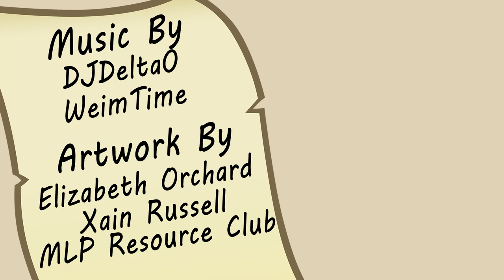Glass of Water - Top 5 of Season 1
CRAWLING IN MY SKIIIIIIIIIIIN

==Legendary Patrons==
MTDragonslayer
Jordyn Brown
Dan Green Heart
Ruby Brown

==Mythic Patrons==
Happy Red Pony
Fenrir Maugrim
Lily Gingertail
Jedisilk

==Heroic Patrons==
Secret Person
Avanax
Taylor Adams
Cliff Paul Dixon
Zada2011
Darren Doyle
Luna Halthayne
Sophie Walters
Pony Pony Star
Rhyme
Sspider
Jeremy Olavarria
Zack Slauenwhite
Mario Mikschovsky
Lukaus James
Storm Spark
David Dickerson
Alexandria Capuito
Halgen Dracoson
Hero of Bergen
Chatterwell
Wolf Amaril
Left 4 Cake
Samuel Elliott
Gregory Meyer
Furion
Kimberly
Shiloh Connor
Charmergirl2468
Bailey E
Justin Furlong
Siegfried Pinzer
Peter Kelly
David Cook

==Legacy Patrons==
Alex Goldhill
Atomic Eggnog
Tailsimp
Marissa Harley
Summerlycoris
Pontus Ekberg
Daniel Fernandez
Lila Duga
Breeoche
Devvin Essex Reed
Neverminder
The Bad Ass Echidna
Icey Arts Otay
James Devlin
Adrian Lopez
Lissie Roberts
Tom Sullivan
Raven Shepherd
Michelle Vuong
Ryan L gainford
Shelly JP
Neuroscythe
Dan Traverse
Jimmy Jones
Toasty Haymaker
Mandi Gordon
Sheepslyerpi
Erol Fazliu
Miss Chloe Creature
Sunset Q
Allyndrea
God of Toast
Rough Storm
Ivan martinez
Taste The Beams
Crafty Allie
Liam Lynn Rice
Emily McCallister
Maniacal Toaster
Mr Twiglesworth
Matthew De Murga
Nenna Olumba
Felicia Angel
Tall San Diegan
Ignolian Thorne
Odin Ashcroft
Ryan David John
Thorbjorn Kasper
Whitley Patterson
Ixbran
Jeanine Magnifique
Casey Troini
Caori
Peach Tea
Nucleus Brain
Pachyderm Express
Chrisopher Snape
Pied Bagpiper
Miles Bockelman
Sinthorana
Fashionably Sinister
Reggie Harris
Kiran Maqbool
Crystal Hope Dragon
Jules Morales
Gamma Kiwi
Jeffery Davis
Miguel Mendoza
Lukas Caller
Tom Sketchit
Doublas
The Piano Man

==Patrons==
Finn
Rachel Farrugia
John Gabriel
The Piachu
Rory Davies
Blues
Emma Smith
Sunny
Jordan Jaques Smith
Gia Banks
Tijmen Bergman
Kryptek
Matt Kulex the Fox
Sage Seth Adoren
Billy Stennett
Flyhntini
Abigail Wills
Raising Chaos
Erin B
Brian Anthony LaCoste
Brooklyn Jacobs
Eddy Kelsey
Ashley Bowers
Aion
The Jaded Feather
Jackson Mathews
Lucina Gaming
William Noonon
Dusk
Rhiannon Morrison
RandiDraws
Glendening
DeltaZorua
Mr Spiffy
Miss Elise
Eric Clark
Tyrus
Anna Bressler
Kelsey Courtney
Drumstick00m
Sazi Skylon
Pretentious Joke Name
Joshhua Moldonado
Jose Beas Ibarra
Jay The Worm
Miriam Leffler
Kellie Dingwall
Ashley McLaughlin
Rakquez Mull
Paco Garcia
Francois Witt
Mikaila Turkleon
Sketchybug
Hannes Sara Martinsson
Sebastian Roth
Samantha
Annomamniac
Goldiefox
Am
King Xander
Michael Richman
Justin Birthisel
Vida
Hayley Moyer
Robbie Fox
Moon
Gemprincess
DC
Your Best Ren
Tanner Brooks
Anne
Chris The Mad
McKay Roundy
Daphne Opyc
Jon Mercano
Cross Reviews
Anthony Garcia
Sweet N Sour Melon
Y3w Tree
Minion of the East
Garatri Raghu
Aron the Ultimate Hero
William Panagopoulos
Minty Christina Falk
Jamie Harvey
Alex Frye
Uchenna
Elesadi
Selene Bogetz
Fork Network